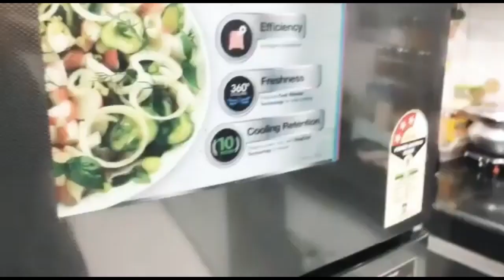vlog My last day in maayka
Friends, in this vlog, sharing my last day in maayka. Returning to daily routine life